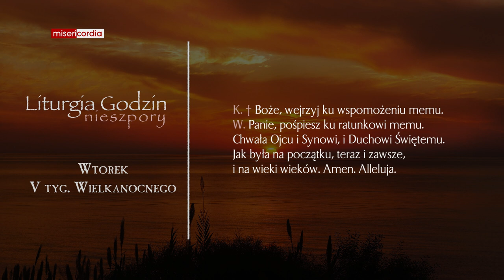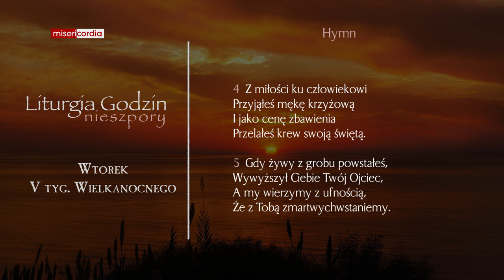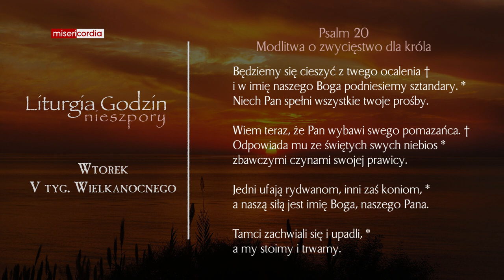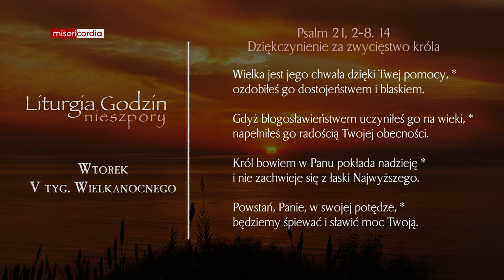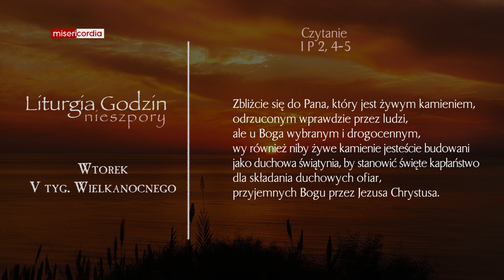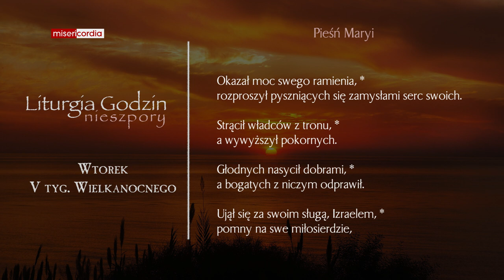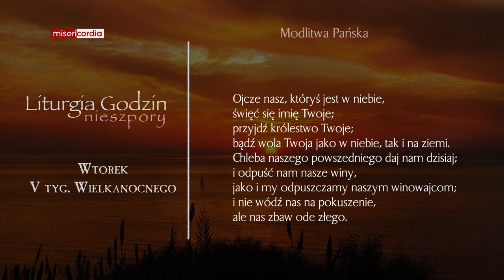Liturgia Godzin | Nieszpory | Wtorek, V tyg. Wielkanocnego